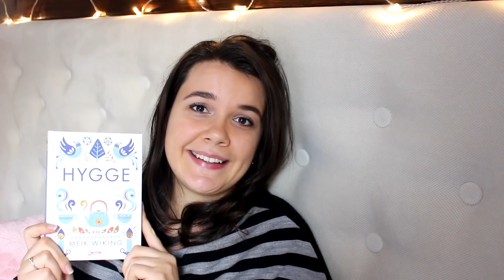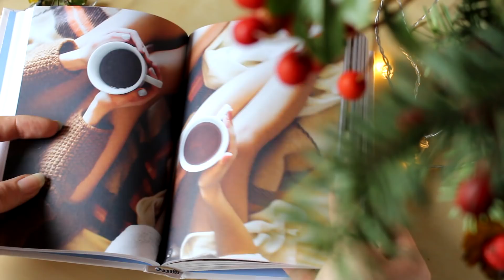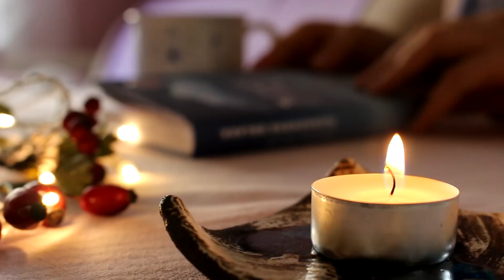Hygge + moje další videa | inspirace a motivace pro vás